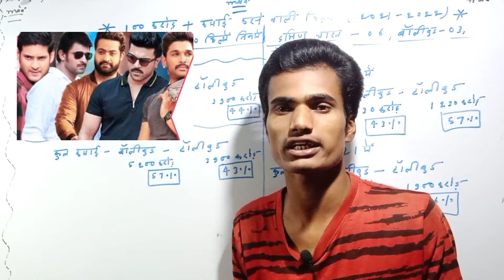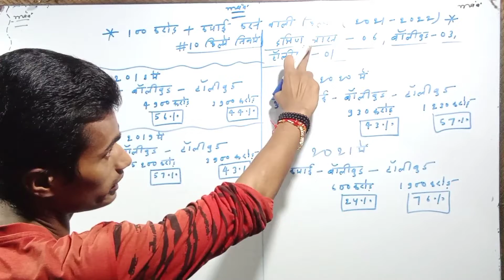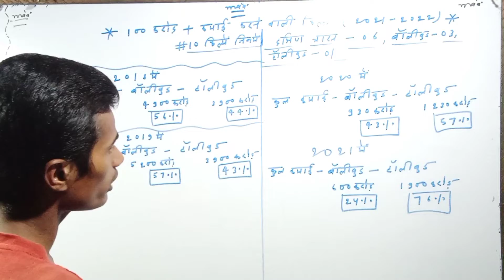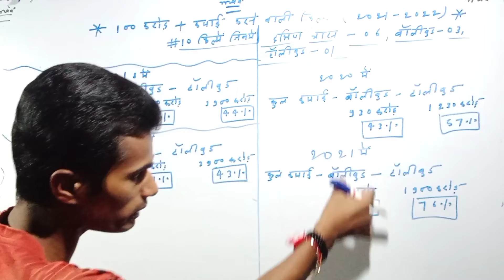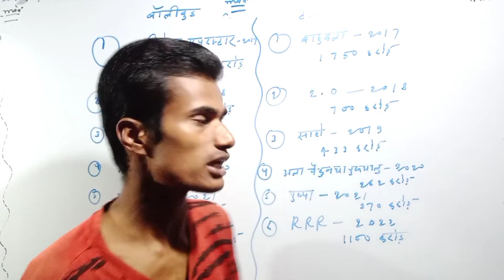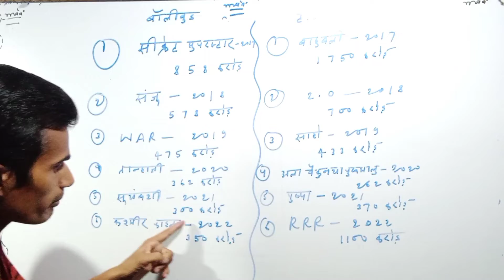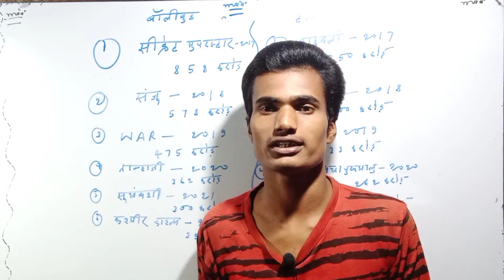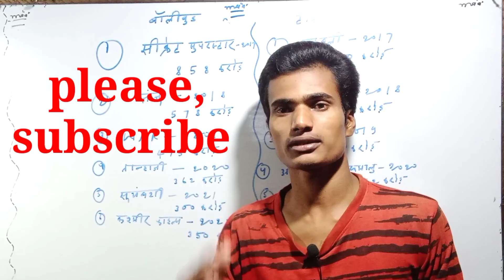How South India Films Overtook Bollywood full explain by Ajay sir | video 2022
How South India Films Overtook Bollywood full explain by Ajay sir | video 2022 | Boliwood | @dhruvrathee

A lot of hard work has gone into making this video, friends.  Watch this video you will get a lot of knowledge.  Friends must watch this video, it took a lot of hard work.